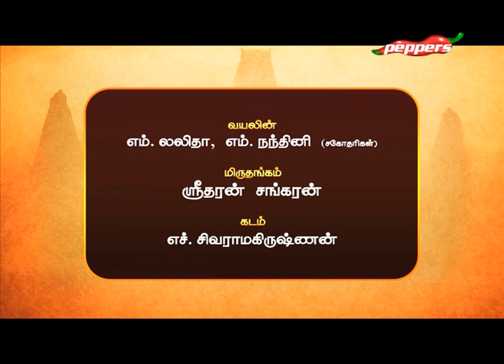Vinayagar Chathurthi Special - DR M Lalitha and M Nandini - Violin Duet | 02 September 2019